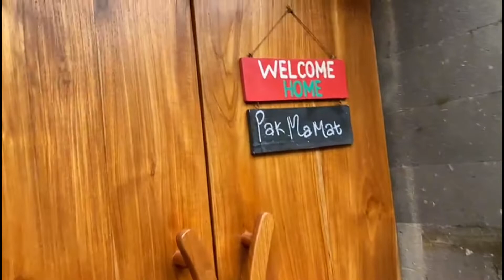Villa di Ubud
Liburan/wisata ke Bali nggak bakalan ada bosenya,tempat penginapan,hotel,villa terjangkau harganya gaes.
apalagi seperti keadaan sekarang harganya murah,Semoga keadaan ini cepat membaik,agar pariwisata bali kembali bangkit.
wisata bali
liburan di bali
wisata bali murah
wisata kuliner bali
Wisata bali murah